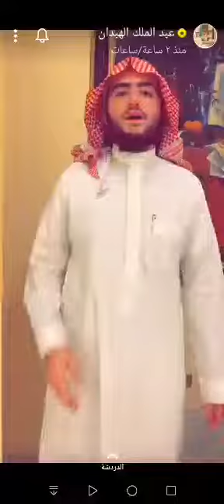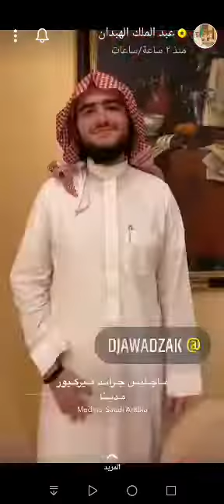١٦ أكتوبر، ٢٠٢٠